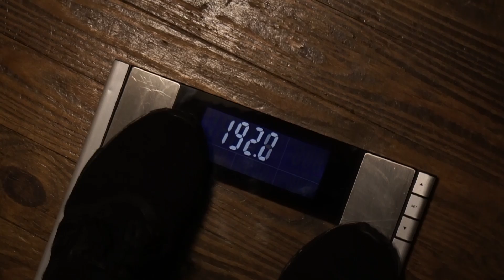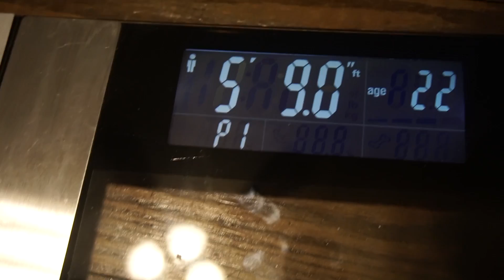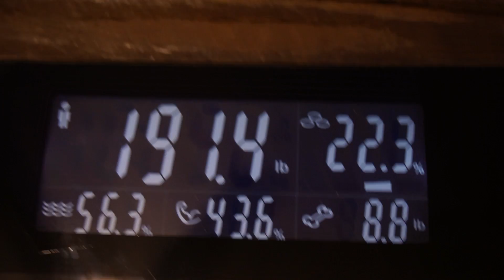Arm Day | Incoming Summer BULK!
$15 Code: qwinv